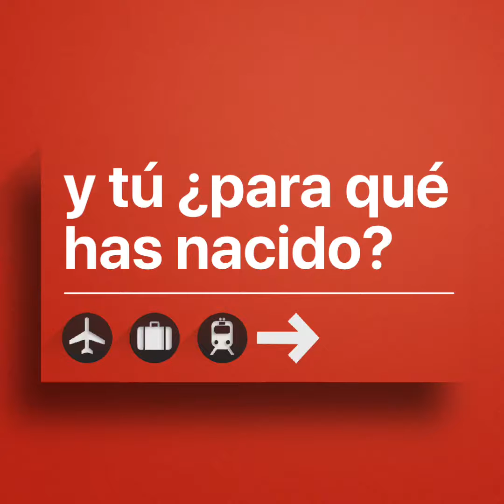Has nacido para ser feliz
¿Tú para qué has nacido? Te recuerdo lo que ha tenido que suceder para que tú estés hoy aquí